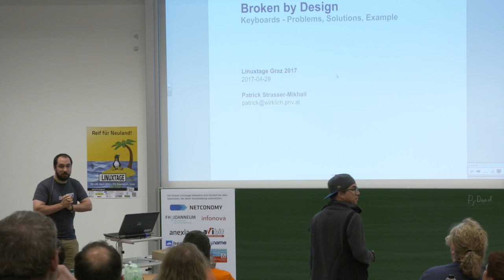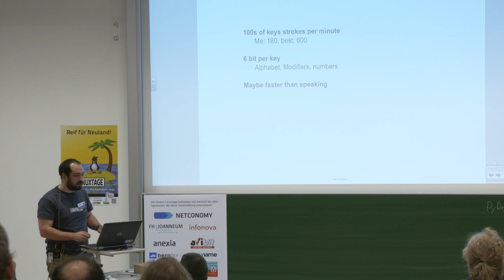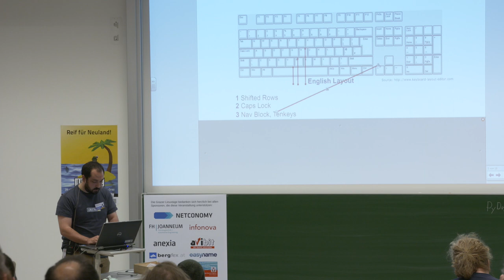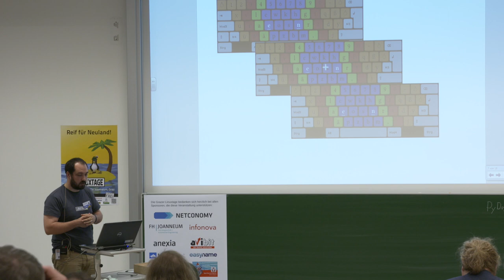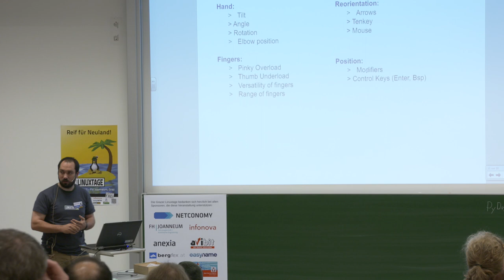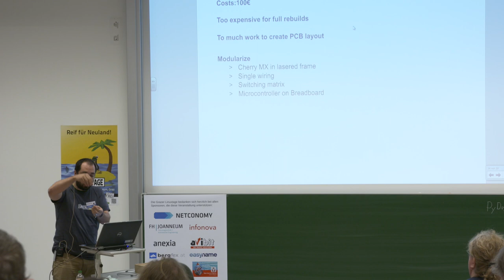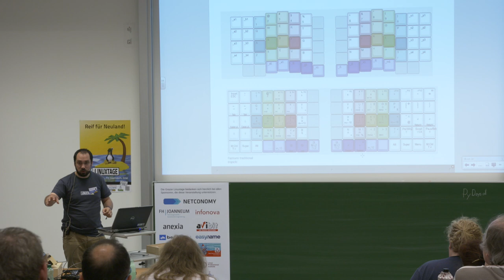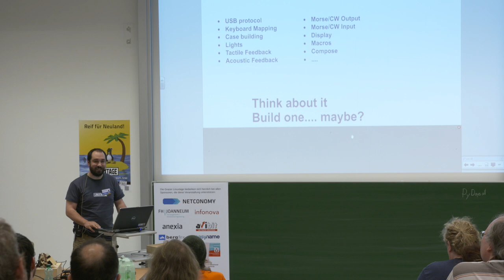Broken by Design – Patrick Strasser-Mikhail – Grazer Linuxtage 2017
Vortragender:
Patrick Strasser-Mikhail

Titel:
Broken by Design

Beschreibung:
Keyboards like we know them nowadays carry a huge legacy with them. They are our fastest computer input interface. At a closer look they have many peculiar problems, still this interface has not changed in more than 25 years. Why not change this? Building a keyboard is surprisingly simple. This lecture will tell you how we ended in this situation, show some ways out, and real hardware!